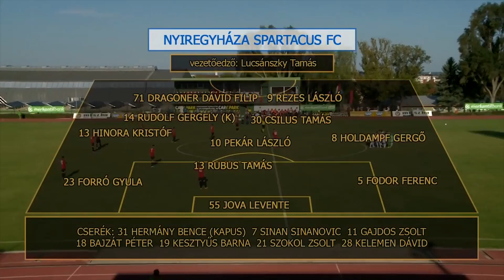Budafoki MTE – Nyíregyháza Spartacus FC | 0-2 (0-1) | Merkantil Bank Liga NB II.| 2. forduló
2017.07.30., Merkantil Bank Liga NB II.| 2. forduló
|2017/2018 | MLSZTV
Budafoki MTE – Nyíregyháza Spartacus FC | 0-2 (0-1)
összefoglaló